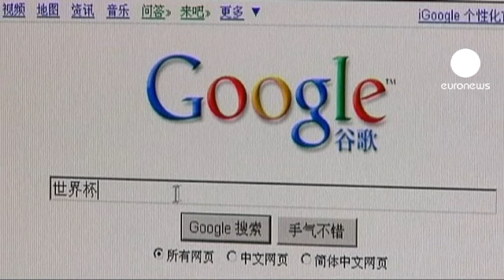Google hackers invaded accounts months ago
The hackers who broke into Google's email service Gmail had access to accounts for months says the Internet security expert who discovered the breach.

Google claims that Chinese hackers tried to steal the passwords of hundreds of Gmail accounts belonging to US government officials, Chinese activists and journalists.